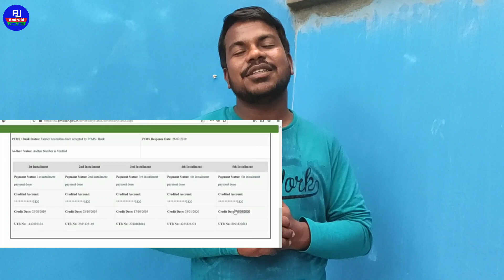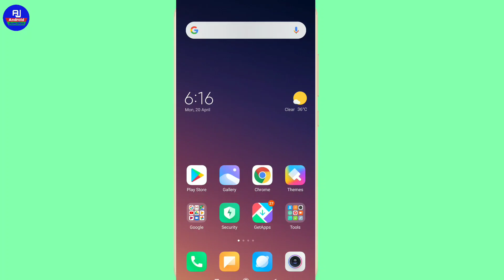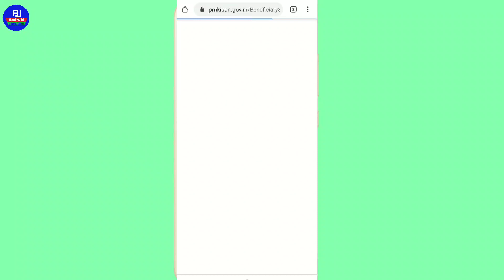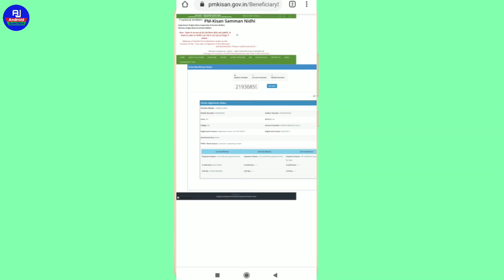पी एम किसान सम्मान की एक और क़िस्त आ गई खाये मैं ऐसे देखे स्टेटस खाते में पैसा आया कि अभी नही आया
Hello dosto kaise hai aap sabhi loag video mein hum loag baat karenge ki pm kisan ki agli kist aa gai hai aise kare pm kisan samman ka status pata kare mobile se..